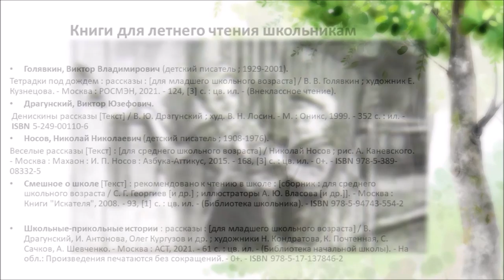Н. Носов «Шурик у дедушки»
Библиотека № 18 прочитает весёлый и одновременно поучительный рассказ Николая Носова «Шурик у дедушки».